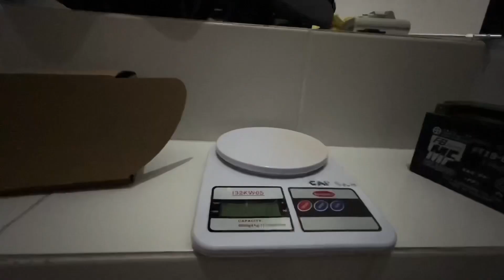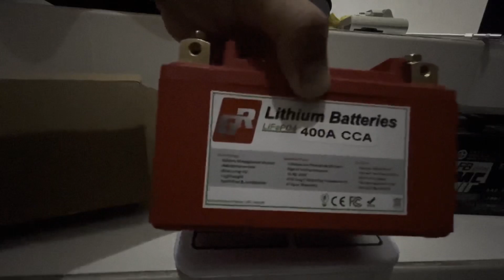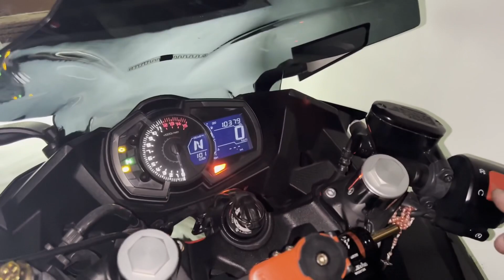GR BATTERY FROM LEDLIGHT PH